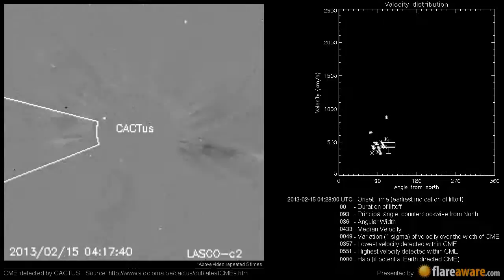A Non Earth directed CME at 2013-02-15 04:28:00 UTC